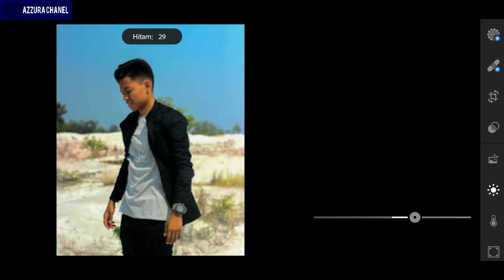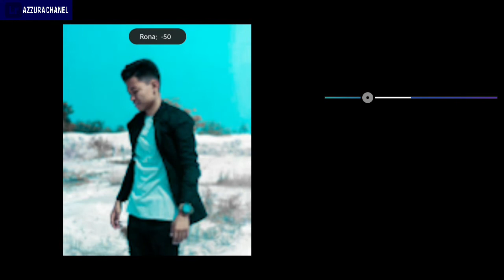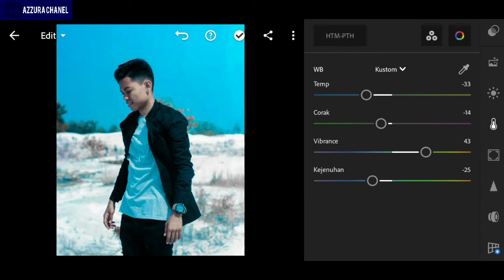ARIEF PUTRA EMAS HANTARAN BLUE SKY LIGHTROOM PRESET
Biodata Lengkap Arief Putra dan Yolanda yang Lagunya Viral DiTikTok, Emas Hantaran dan Haruskah Aku Mati

Nama Arief Putra mungkin masih asing dikalangan masyarakat Indonesia.
Tetapi jika mendengar lirik " Berakhir sudah impian cinta, Tinggalah Puing Puingnya. Pasti sudah bisa menebak lagu apa itu.
Ya benar, lirik diatas merupakan sepenggal lagu dari Emas Hantaran yang diciptakan Arief Putra.
Penyanyi yang berasal dari Minang ini memang kurang dikenal nitizen.
Arief Putra sendiri merupakan penyanyi yang banyak menyanyikan lagu slow rock. Salah satunya adalah Emas Hantaran.
Selain Emas Hantaran, Arief juga menyanyikan lagu Luka Sekerat Rasa dan Lagu Haruskah Aku Mati.
Arief mempunyai suara yang sangat merdu dengan cengkok khas melayu.
Tak heran jika lagu yang dinyanyikan Arief banyak viral di TikTok
Bahkan di akun Youtube, lagu arief pernah ditonton hingga ratusan juta kali. Tentu ini menjadi pencapaian yang luar biasa bagi Arief Putra.
Selain menyanyikan lagu sendiri, Arief Putra juga sering berduet dengan Yolanda. Yolanda sendiri merupakan penyanyi Minang.
Sedikit tambahan tentang biodata dan profil Arief Putra, bahwa Arief Putra ini sudah menikah dengan seorang wanita cantik bernama Putri Ayuma.
Setelah kita membahas Arief, selanjutnya kita akan membahas Yolanda teman duet Arief.
Yolanda merupakan penyanyi wanita yang lahir di Padang pada 28 April 2002.
Penyanyi bersuara merdu ini diketahui telah bertunangan dengan kekasihnya.
Akun Instagram Yolanda yaitu IG@yollandaofficial28
Itulah ulasan singkat tentang biodata dan profil Arief dan Yolanda yang lagunya viral di TikTok seperti Emas Hantaran, Rembulan Malam dan Luka Sekerat Rasa